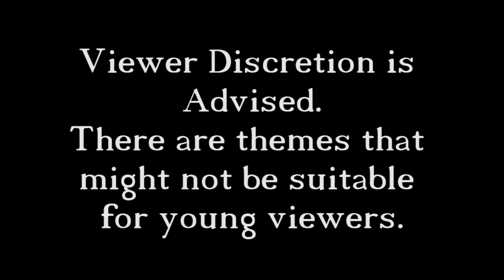Bioshock 2 - 18 - Stanley Poole, Monster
In this episode we learn about the monster Stanley Poole, but unfortunately he is preventing us from getting on the train to get out of this place.

Bioshock week day 4, expect another video tomorrow.